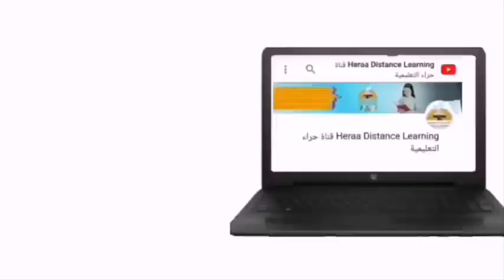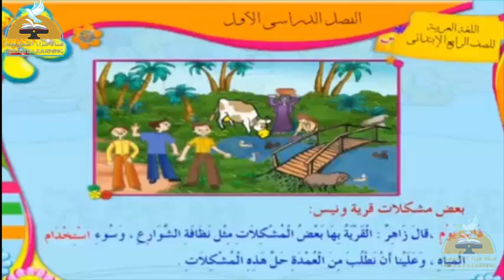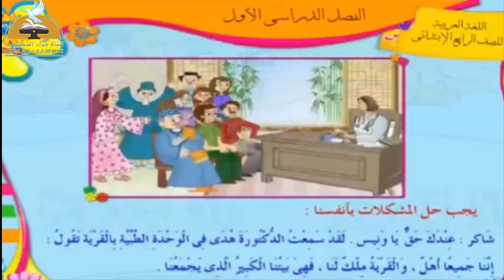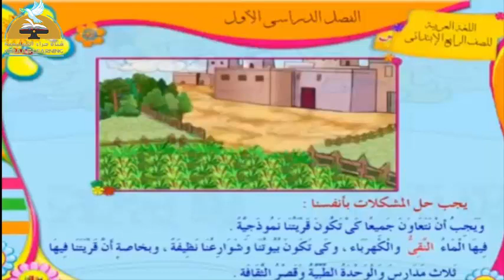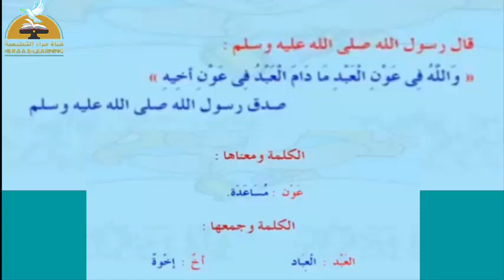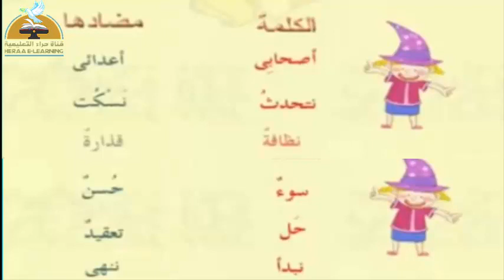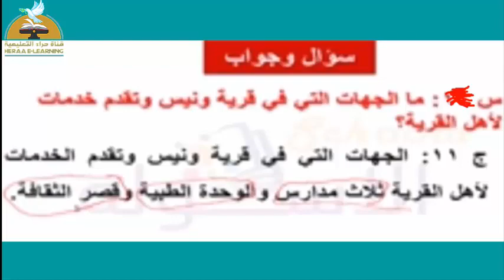09 - لغة عربية - القرية ملك للجميع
09 - لغة عربية - القرية ملك للجميع